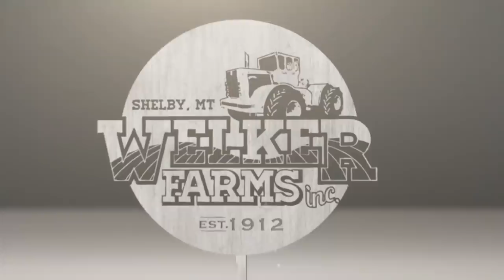Wind TORE The Door OFF & SLAMMED it into a GRAIN BIN?!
Unexpected high wind gusts ripped off the sliding door of this old quonset and threw it 100ft into an empty grain bin! 🤦‍♂️ 🤷 It's okay though, just iron and iron can be fixed. Also Dad went Christmas tree hunting!

*Bud on the Shelf contest!*
Through the month of December we are giving away 1 shirt per YouTube video.

►SPECIAL THANKS TO OUR CHANNEL PARTNER CASE IH!

►HATS, SHIRTS & MORE? CLICK HERE!

►NEED A LOGO? SARAH WELKER CAN HELP!

►SEND US MAIL!